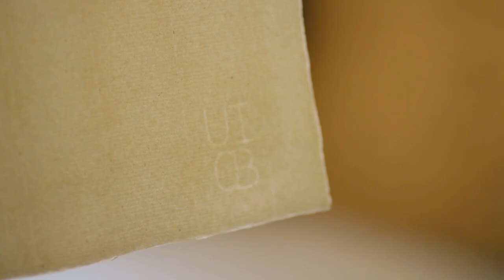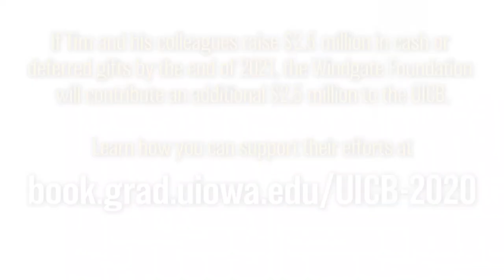Tim Barrett: The Story of a Papermaker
Retiring University of Iowa Center for the Book director, MacArthur Fellow, and renowned papermaker Tim Barrett reflects on his storied, 34-year career at Iowa.

To find out how you can support the UICB $2.5 million challenge grant,